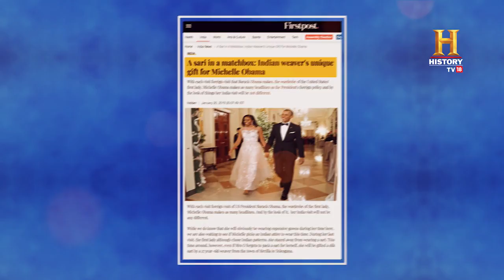This full size saree can fit inside a matchbox. HOW? OMGIndia S08E09 Story 1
In Rajanna Sircilla, Telangana, a master weaver named Nalla Vijay has skillfully brought together art and innovation through his exceptional silk sarees. What sets these sarees apart is their remarkable compactness - a full-fledged saree, measuring around five-and-a-half meters in length and 46 inches in width, and weighing a mere 100 grams, can be meticulously folded to fit into a matchbox measuring just five by three inches! The remarkable handwoven sarees have not only garnered acclaim but have also been showcased and presented to global and national luminaries such as Barack Obama, Sonia Gandhi, Narendra Modi, and K Chandrasekhar Rao, bringing Vijay's exceptional artistry to a prestigious platform.

[Partnership] तेलंगाना के इस शख़्स के द्वारा बनाई गई 5.5 फुट की साड़ी माचिस की एक डिबिया में फिट हो जाती है। OMGIndia OMGHindi OMGSeason8 @byjusclasses